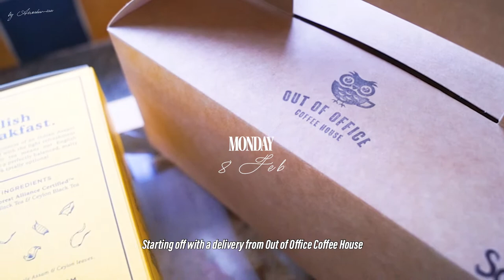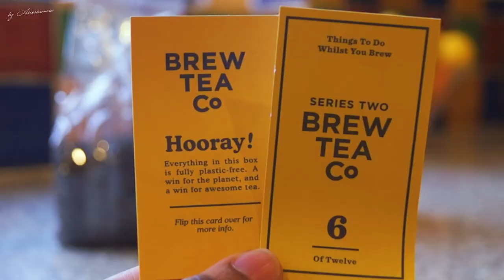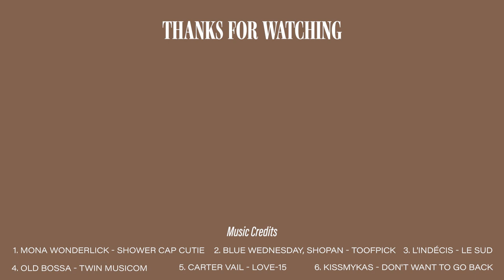What I would order if cafes were open ☕️ 🥐 || HOME CAFE VLOG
A vlog where I start a home cafe and make all the things I would order if coffee shops were open for eating in. Most of these are easy recipes and could even give you the home brunch inspiration you've been looking for 🥐🥯🍞☕️

🕰 Timestamps ⇾
00:00 || Intro
00:51 || Afternoon tea w/ Out of Office Coffee House
03:37 || Chocolat Charbonnel hot chocolate
05:22 || Salmon, cream cheese and cucumber bagel
07:24 || Homemade ginger ale
09:18 || Banana and pecan loaf cake

🎶 Music credits ⇾
1. Mona Wonderlick - Shower Cap Cutie
2. Blue Wednesday, Shopan - Toofpick
4. Old Bossa - Twin Musicom: twinmusicom.org
6. Kissmykas - Don't Want to Go Back

To all the multipotentialites, people who have laid awake at night worried that you are interested in too many things, and those who are perpetual excited beginners because you are always learning something new,

Welcome. This channel is for you.